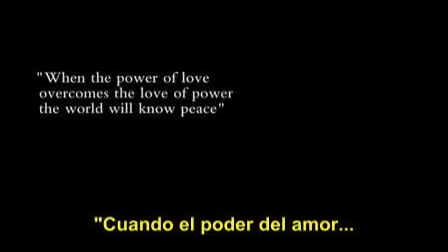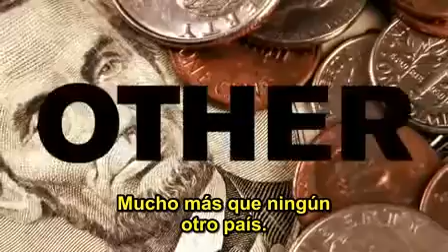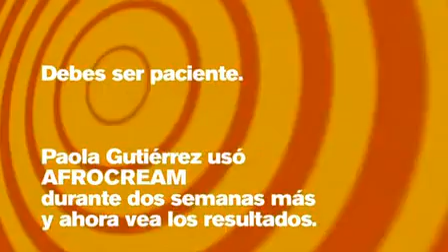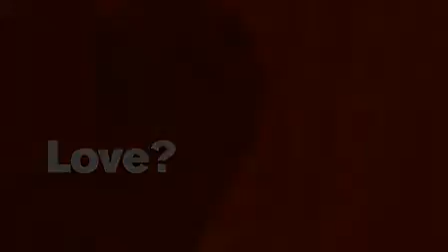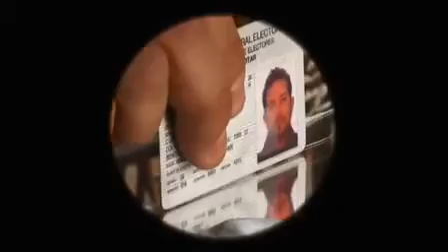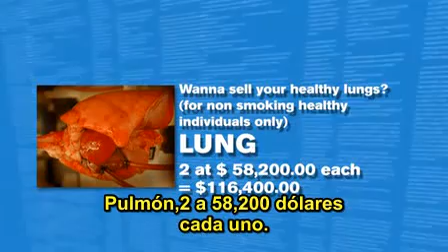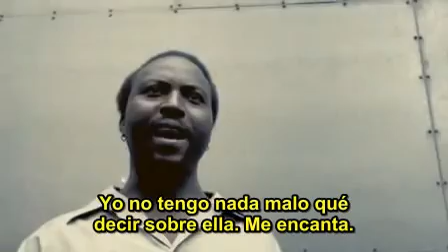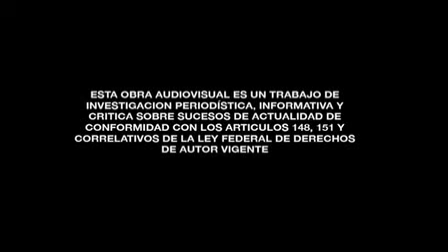¿Y tú, cuánto cuestas? completo, en español